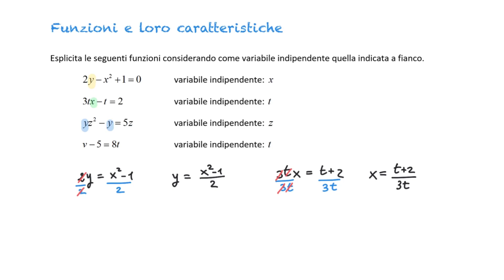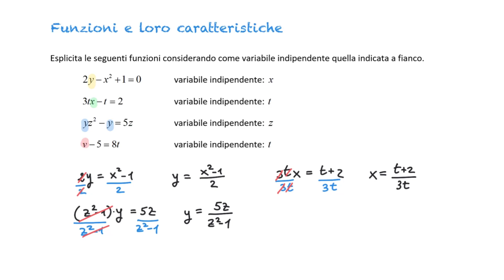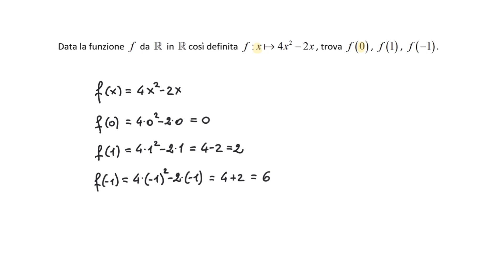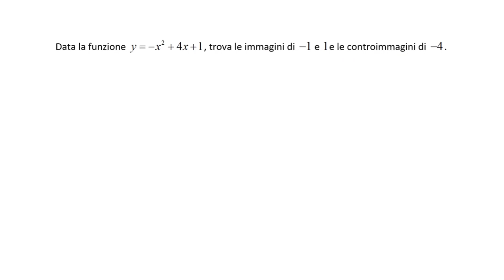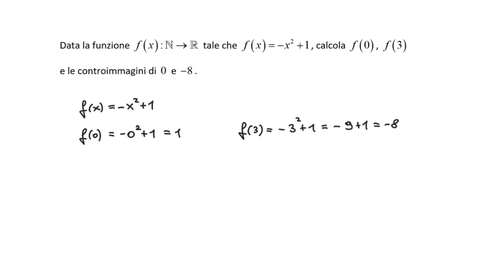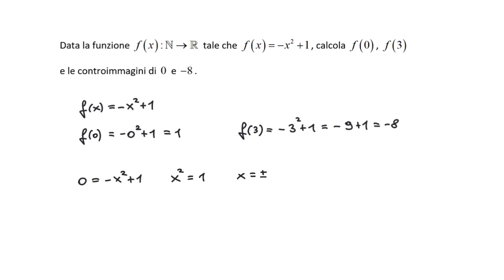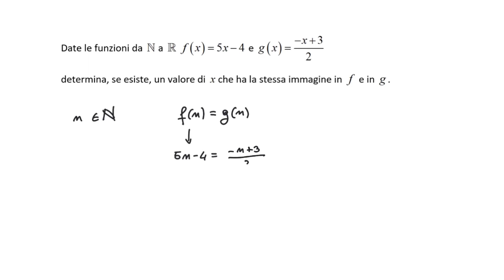Funzioni e loro proprietà - 1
Vediamo degli esercizi riguardanti le proprietà delle funzioni.